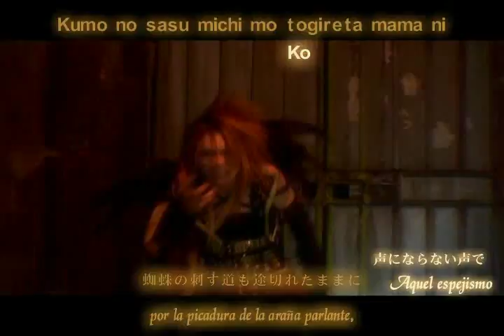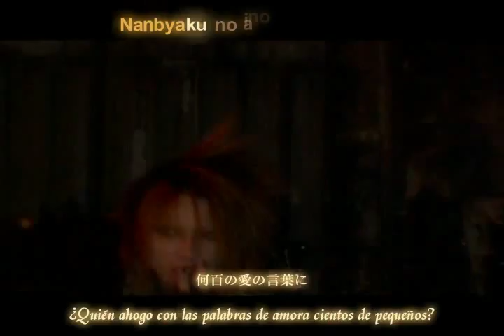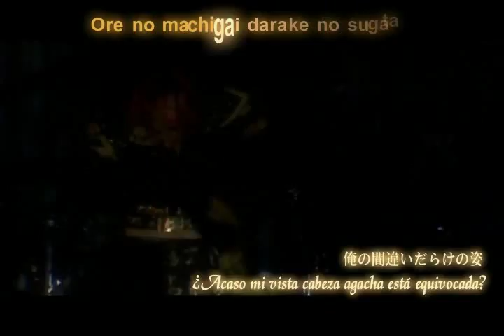Dio - Distraught Overlord - Garasu No Umi [Sub español]